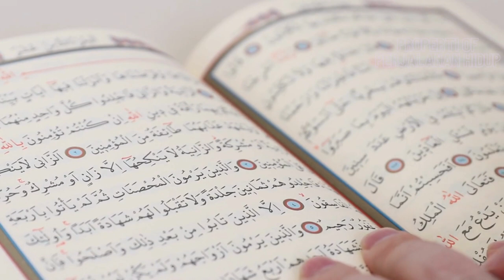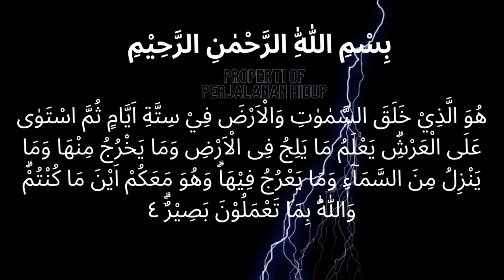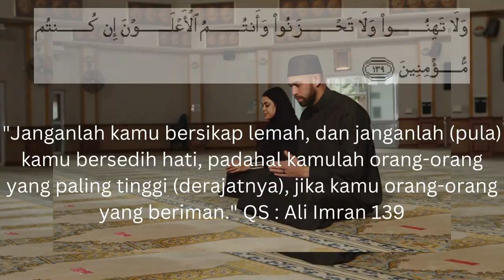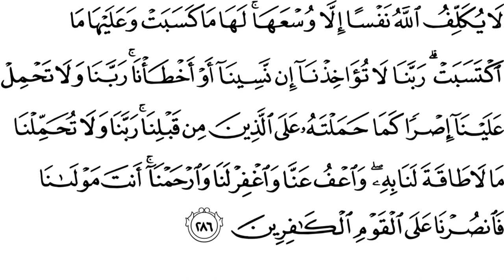Bangkit Dari Keterpurukan (MOTIVASI ISLAMI)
Setiap Manusia pernah mengalami keterpurukan atau pernah berada di titik terendah dalam hidupnya, tetap semangat semoga semua itu adalah kasih sayang Allah ke kita sebagai hambanya. mohon maaf apabila ada kesalahan, like, comment and share jika video ini bermanfaat